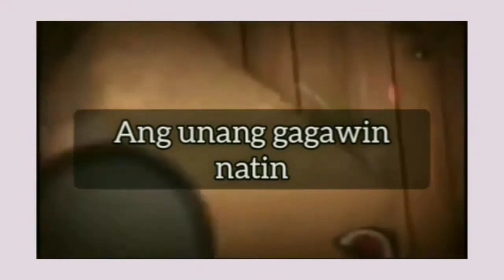BANGUS PAKSIW | PAANO MAGLUTO NG PAKSIW NA BANGUS | FILIPINO FOOD | MILKFISH RECIPE | RaiMus Vlogs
Hi guys it's me RaiMus Vlogs😊
Ngayon ipapakita ko sa inyo kung paano magluto ng BANGUS PAKSIW,FILIPINO FOOD,ito po ay napaka (easy recipe) kaya panoorin niyo po guys😊❤

ingredients:
1 whole milkfish cleaned and sliced
1piece ginger sliced
5 cloves garlic sliced
1 cup white vinegar
1 cup water
2 pieces green chilli
1 teaspoon whole peppercorn Salt to taste
Add seasoning powder to taste (option)